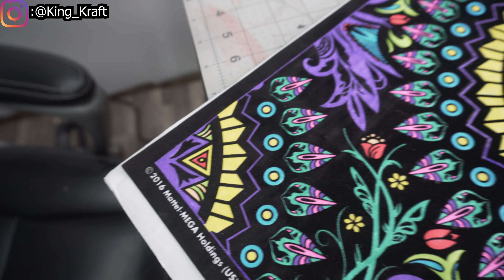Coloring a HUGE Poster ! (SATISFYING!)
Today, we'll be coloring a huuuge poster!!!

Supplies I used:
Air Compressor
Exacto Knife
AirBrush Booth
Heat Gun

Possible Paint/Dye Used:
Black Paint
White Paint
Rit Dye